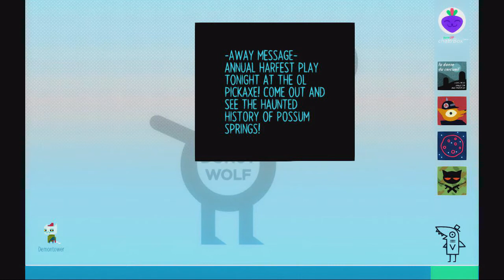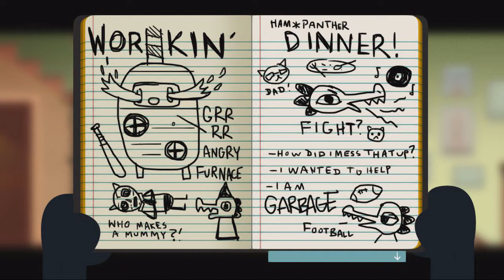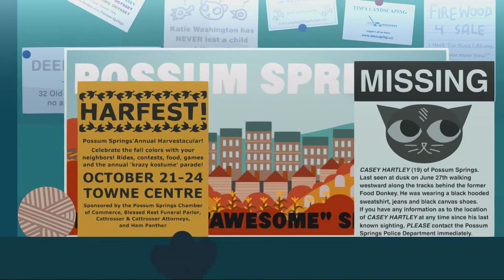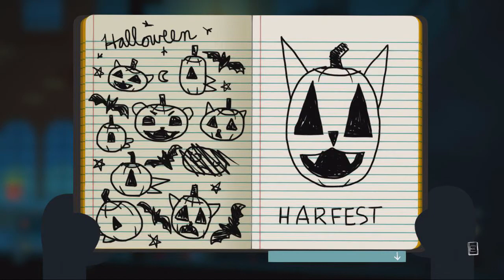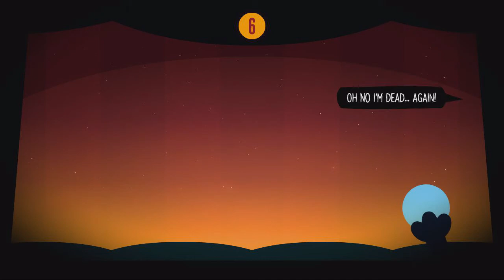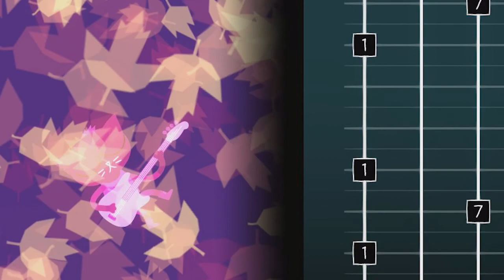Halloween Horrors! - Night In The Woods blind playtrough episode 5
Also known as Millenial Simulator 2017, Night in The Woods is a heartfelt game about coming home after dropping out of college and knowing exactly nothing about what to do with your life any more. The world truly went un-effed for far too long.